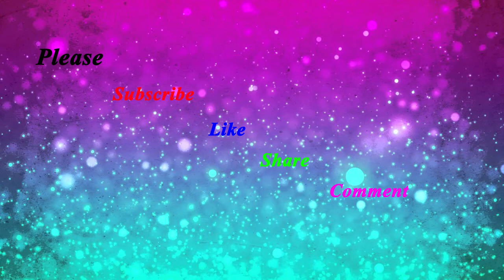Trendy Acrylic wall clocks designs || New different clocks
Hai this is teja...
If you need any pic of this items message me in Instagram.

And follow me in Instagram for more fashion items.

Hear is the links of Another beautiful collections